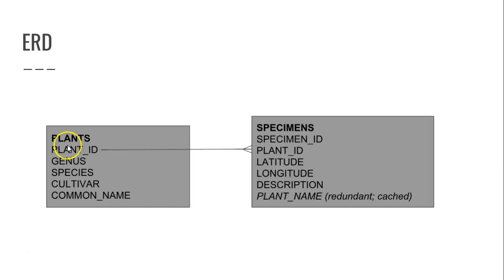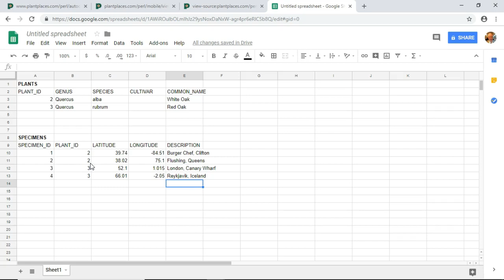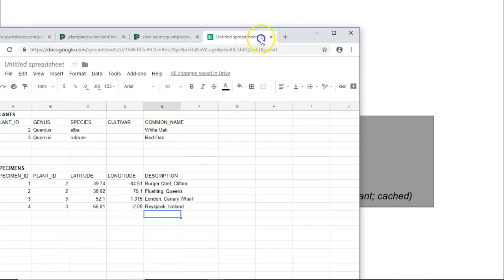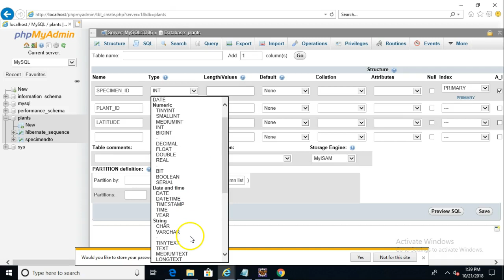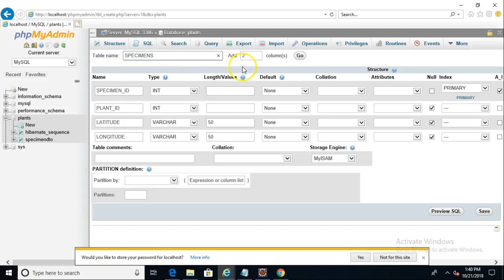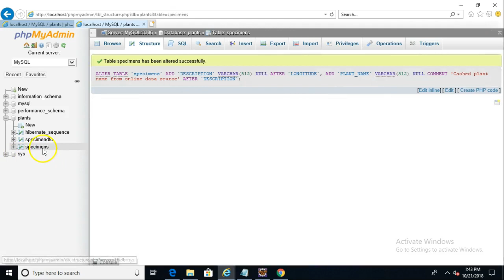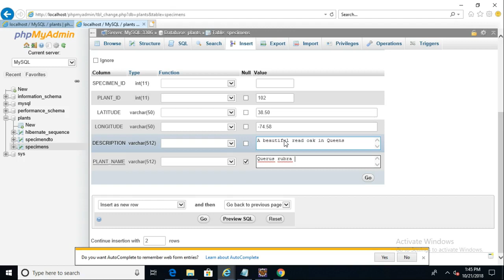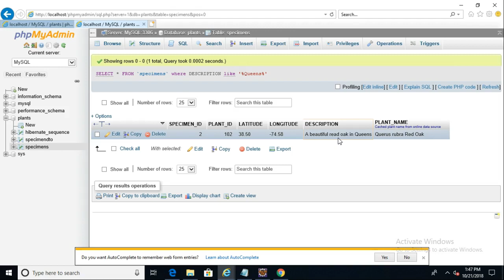ERD, new table in MySQL, phpMyAdmin, insert rows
Describe database relationships with an ERD, create a new table in MySQL using phpMyAdmin, insert rows into the table using phpMyAdmin, then query the rows, using an exact match, and LIKE operator with wildcards

This video is part of a playlist on building Full Stack Enterprise Applications with Microservices in Java, available